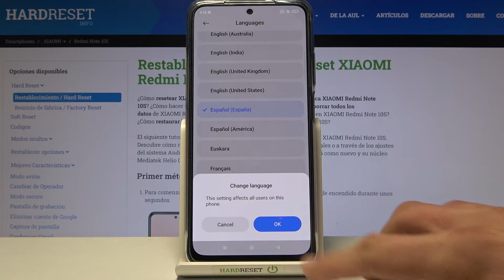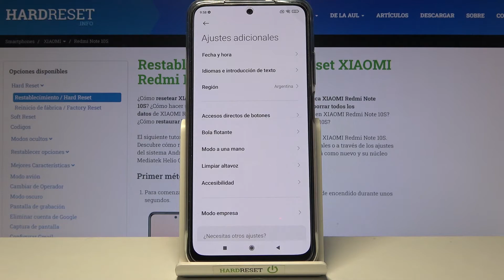Poner XIAOMI Redmi Note 10s en ESPAÑOL - cómo cambiar de idioma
Hoy te presentamos cómo poner tu celular XIAOMI Redmi Note 10s en español. Sigue nuestras instrucciones y descubre cómo acceder a la configuración de idioma y cómo cambiar el idioma a español en tu XIAOMI Redmi Note 10s en unos pocos pasos.

¿Cómo poner mi XIAOMI Redmi Note 10s en español? ¿Cómo poner en español un XIAOMI Redmi Note 10s? ¿Cómo cambiar el idioma en XIAOMI Redmi Note 10s? ¿Cómo cambiar el idioma de inglés a español en XIAOMI Redmi Note 10s? ¿Cómo poner un celular XIAOMI Redmi Note 10s en español?